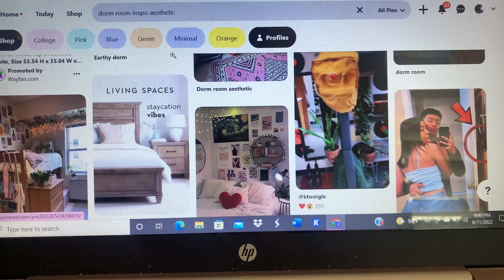DAY IN MY LIFE VLOG | life update🫶🏾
VIDEO PRODUCTION🎥

•Thumbnail: Phonto

•Editing: IMovie

•Name: Jordan
•Age: 19
•Fav Color: 🖤
•Birthday: March 6th
•Started YouTube: May 2020